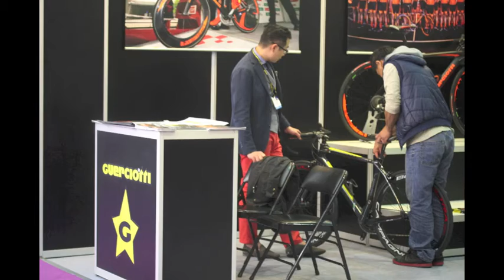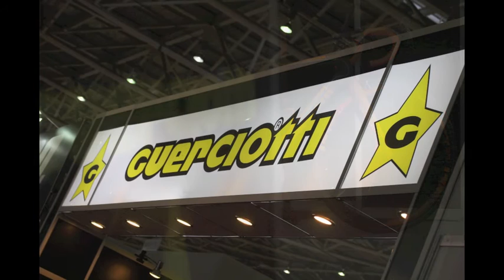CUERCIOTTI @ TAIPEI 2016 ｜50th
時尚超級公路跑車
義大利 GUERCIOTTI
在台北國際自行車展與您更進一步接觸。
歡迎洽詢 預約洽談採購 經銷 技術服務。
2016年3月2日（星期三）至4日（星期五），上午9時至下午6時
2016年3月5日（星期六），上午9時至下午3時
*一般民眾僅開放最後一天購票入場*

阿賢自行車
台中市西屯區黎明路2段972巷2號
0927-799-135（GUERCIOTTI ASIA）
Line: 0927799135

DDiamondGroup
Enjoy U'r RIDE